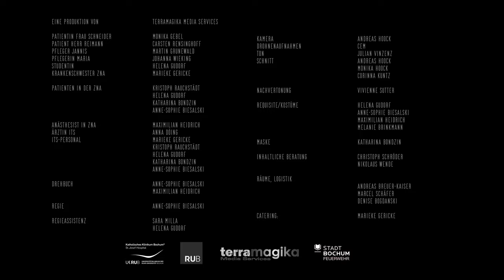RUB Uni Bochum Trailer 3 Neurologische Notfallsituationen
RUB Bochum
Neurologische Notfallsituationen
Gedreht im St. Josef-Hospital - Katholisches Klinikum Bochum